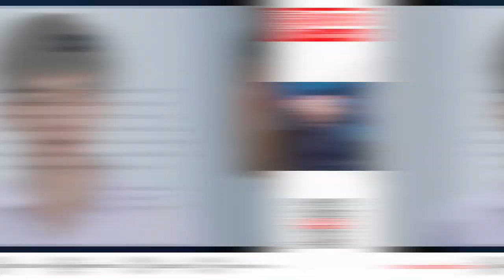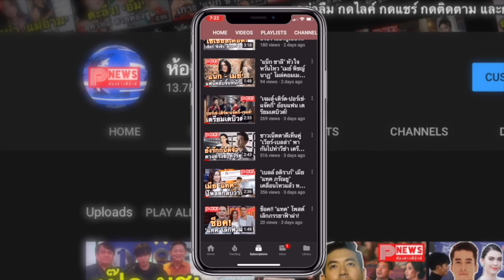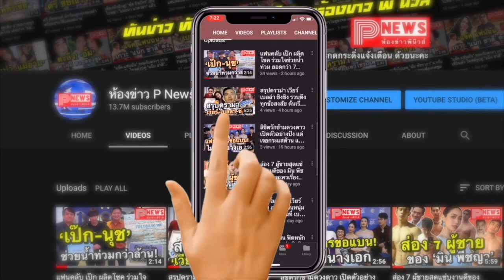ห้องข่าวพีนิวส์ | ผู้กอง “แฟรงค์ ธนัตถ์ศรันย์” จับใบแดง ทบ.2 เตรียมเข้ากรม พ.ย.นี้